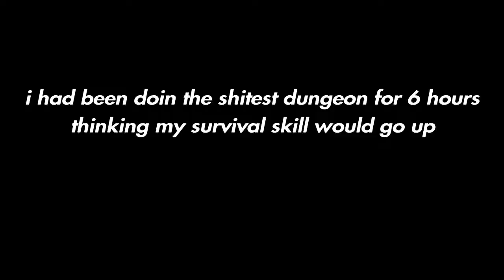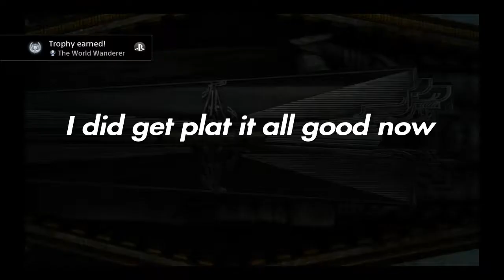you can take a lot out of context in this game